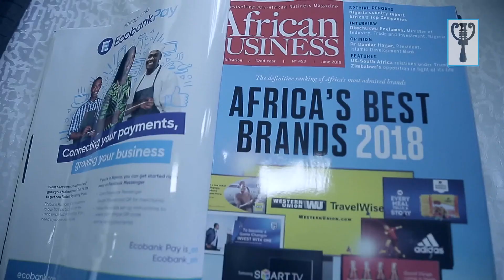FT Nigeria summit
The FT Nigeria Summit held days back in Lagos with the topic- Dispelling Uncertainty and Building Resilience.

Discussants and guests shared their views on how Nigeria can boost investor confidence to revamp the economy.

The summit had in attendance Vice President Yemi Osinbajo, Governor Nasir el-Rufai of Kaduna state, government functionaries, heads of financial institutions, economists, investors, business leaders and diplomats.